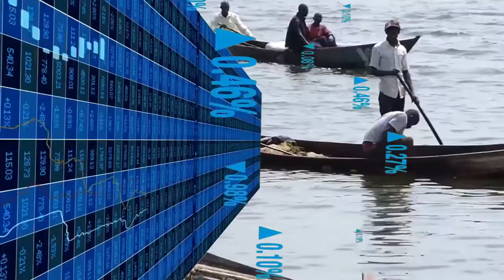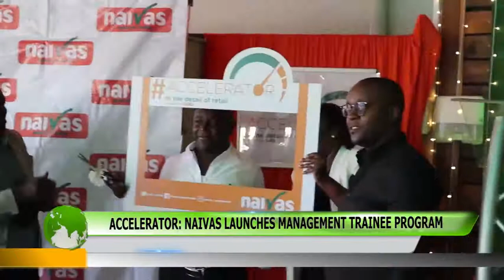NAIVAS LAUNCHES MANAGEMENT TRAINEE PROGRAM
After two years of piloting its management trainee programme, naivas is ready to launch it officially
into the market with the hope of not only attracting top talent but transforming them into astute
business leaders by the time they complete the course. This is especially so because we do not have
any school of higher learning that offers retail as a major among their business courses.